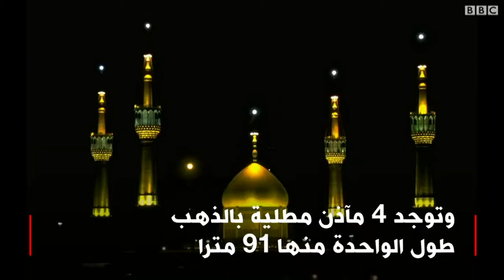ضريح الخميني في طهران - معلومات